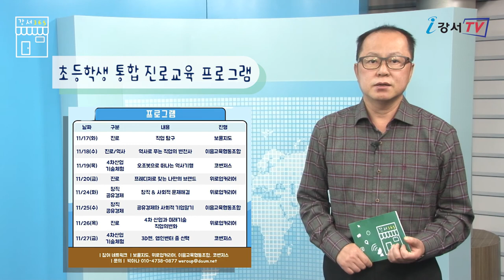《강서365》 22회 _ 길.고.동.고 사진전, 강서구 청년활짝장터 개최, 초등학생 통합 진로교육 프로그램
강서365에 강서구민영상기자단 박청입니다.

국내 최대 쇼핑축제인 ‘코리아세일페스타’ 가 이번 달 2주간 열립니다.
행사에는 국민생활과 직결된 대표 소비재 제조업체 1천600여곳이 참여하는데요.
수출부진을 겪고 있는 상황에서 이번 행사로 내수가 활성화 돼 위축된 서민경제의 단비가 되길 기대합니다.

오늘은 길.고.동.고 사진전, 강서구 청년활짝장터 개최, 초등학생 통합 진로교육 프로그램
소식을 전해드립니다.

요사이 동물 학대사건이 심심찮게 보도되곤 하는데요.
동네 길 고양이들을 주제로 인간과의 조화롭고 슬기롭게 살아가는 방법을 모색하는 이색 사진전이 열립니다.

‘길고양이에서 동네 고양이로’ 라는 의미의 “길.고.동.고”로 명명된 이번 사진전은 사진작가 김재훈씨 작품으로 아름다운 공존을 꿈꾸며 라는 부제를 갖고 있습니다. 강서마을미디어 강서라임방송국이 함께하는 이번 행사는 오는 9일부터 14일까지 강서구 송정로 OOC 카페서 열립니다.  이밖에도 부대행사로 통기타 연주와 손인호 동물병원장의 유튜브 라이브 방송도 진행됩니다.

청년 창업가 등의 우수한 제품을 온라인 라이브 마켓을 통해 판매하는 강서구 2020년 협치사업 ‘청년활짝장터’가 진행됩니다.

판매는 오는 19일과 20일 오후 3시부터 5시까지 홈쇼핑 형식으로 전문 쇼호스트의 제품 소개와 다양한 문화공연, 판매 프로모션까지 함께 진행됩니다. 청년들이 제작한 업사이클링 데님 팬츠, 식물 공예, 생활소품 등 다양한 제품을 전용 유튜브 채널을 통해 만나볼 수 있습니다.
많은 관심과 참여를 부탁드립니다.

강서여성인력개발센터에서는 진로, 인성, 체험 등을 결합한 통합적인 진로교육 프로그램을 무료로 제공합니다.

강서구 마을학교 네트워크 사업의 일환으로 진행되는 이 프로그램은 초등학생 3학년에서 6학년까지 학생을 대상으로 11월 한 달 동안 총 8회 실시됩니다. 프로그램에는 역사로 푸는 직업의 변천사, 4차 산업 기술 험을 위한 오조봇으로 떠나는 역사기행 등
다양한 진로교육 프로그램이 진행됩니다.

요즘 알록달록 가을 단풍이 만개해 가을 정취를 물씬 느끼게 하는데요.
단풍구경하러 산행 가실 때는 마스크 착용, 2미터 거리두기 그리고 후 모임 자제하기 등은 반드시 지켜주시기 바랍니다.

다음 시간에는 보다 알찬 소식으로 찾아뵙겠습니다.
즐거운 한주 되십시오.

리포터 : 박청 / 기사 : 박청 / 촬영 : 김분여 / 편집 : 박청